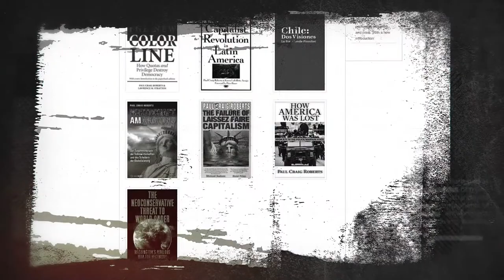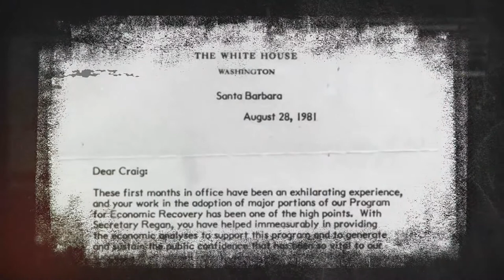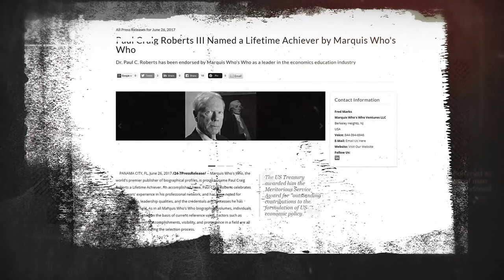Paul Craig Roberts, well-known politician, economist, and author is on Nader’s Show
Paul Craig Roberts, is the Chairman of the Institute for Political Economy and has held academic appointments at several universities such as Stanford University, George Mason University, and Tulane University.
Dr. Roberts has published many articles in Journals of scholarship and is the author of numerous books such as “The Neoconservative Threats to World Order”, “How America Was Lost”, and “The Failure of Laissez Faire Capitalism” which were translated into German, French, Check, Chinese, Korean and a forthcoming Russian version of “How America Was Lost”.
He is the former Associate editor and columnist for the Wall Street Journal and columnist for the Business Week his articles also appeared in the New York Times and Harper’s.
In 1992, Dr. Roberts received the Warren-Brooks Award for Excellence in Journalism and in 1993, the Forbes Media Guide ranked him as one of the Top Seven journalists in the US.
He is also a former Assistant Secretary of the U.S. Treasury for economic policy and a consultant to the US Department of Defense and the US Department of Commerce.
In 1981, he was the winner of the United States Treasury Meritorious Service Award for his outstanding contributions to the formulation of the US economy policy.
Roberts is also the recipient of the French Legion of Honor in 1987. In 2015 Roberts received the International Journalism Award for Political Analysis from Club de Periodistas de Mexico. Two years later In 2017 Roberts received the Lifetime Achievement Award from “Marquis Who's Who”.
Paul Craig Roberts is known for his outstanding economic efforts, his clear critiques of the Zionist regime, and for keeping the records of the evolution of the Neocons in the U.S. foreign policy.